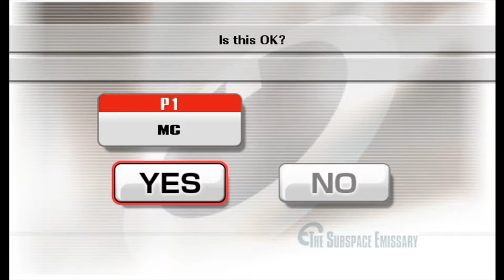(20 Years of Smash Bros.) Subspace Gameplay